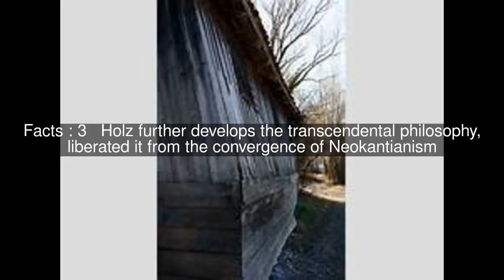Harald Holz Top #7 Facts